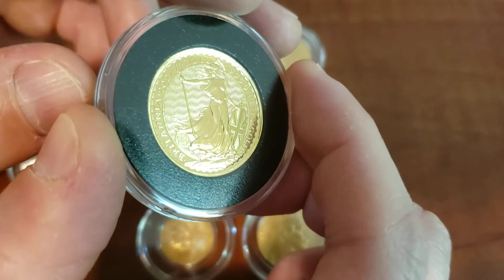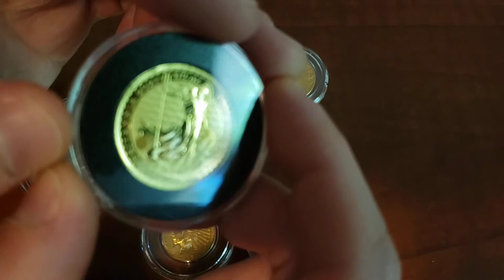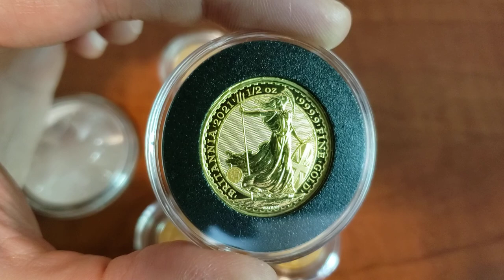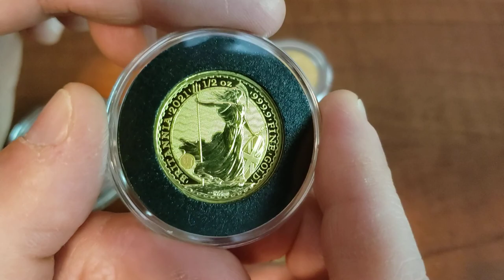GOLD BRITANNIA and BUILDING FINANCIAL SECURITY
GOLD BRITANNIA and BUILDING FINANCIAL SECURITY.  GOLD, INFLATION, DEFLATION, and DEBT.

For Air Tite Coin Capsules see Amazon

Please note: I am not a financial advisor and these are just my random thoughts on gold and silver.